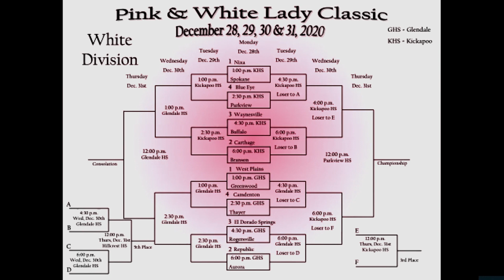Pink & White Lady Classic 2020 Bracket Show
Don West and Corey Riggs reveal the 2020 Pink & White Lady Classic Bracket as well as talk to a couple of the coaches involved in this years event. Recorded from Zoom at Central High School with the Central High School Media department and students.